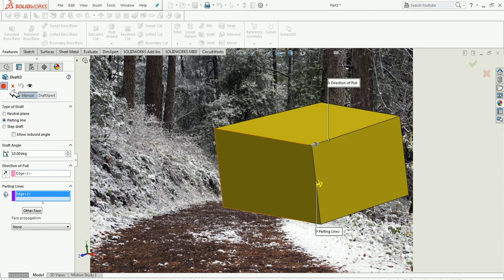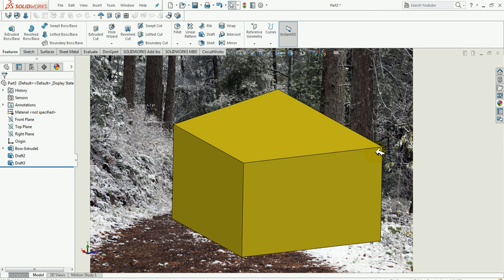solid work parting line draft| solid work draft command| solid work tutorial 53 parting line draft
In this video I will show you how to draw parting line drafting command  in Hindi, what is the use of this command in solid work and After watching videos you can definitely draw this command,

for watching more videos link are given below

Please tell me in comment section how much useful this videos for you ?